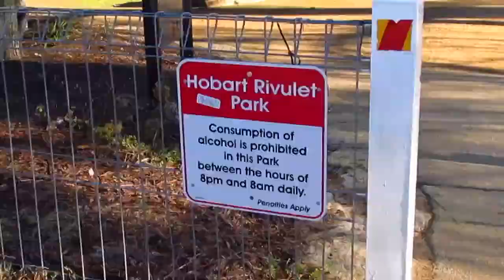Abandoned Pool, Hobart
Also known as the Tepid Baths